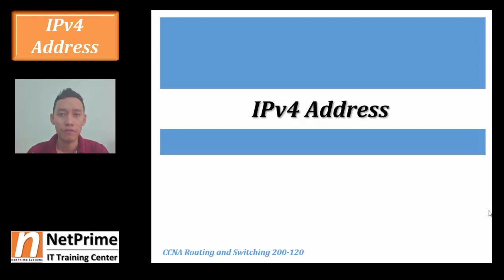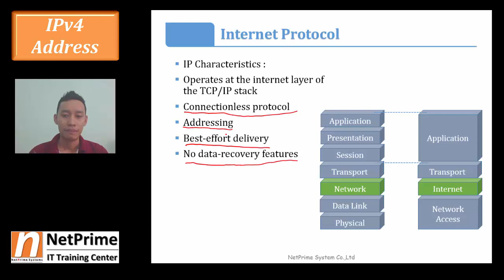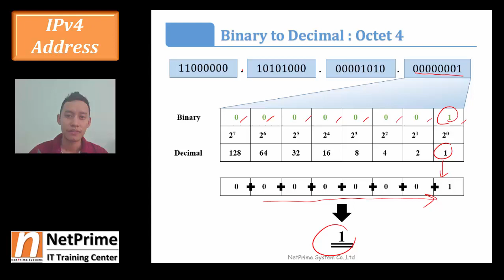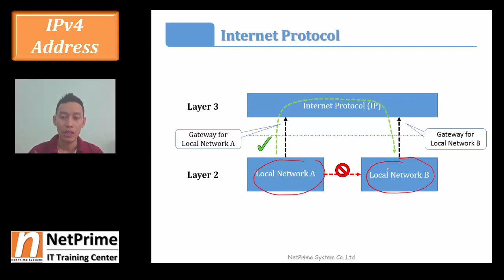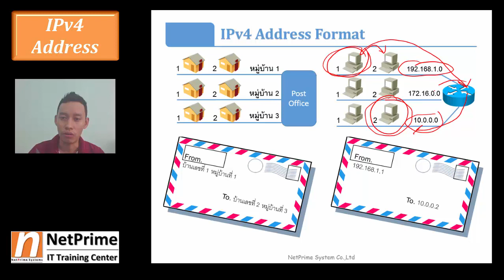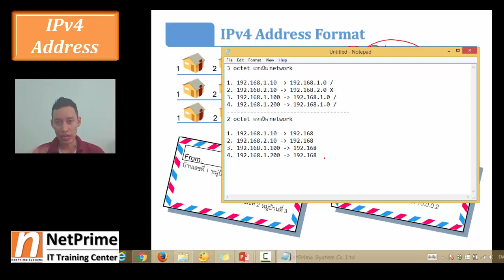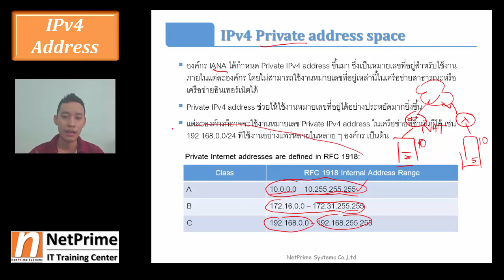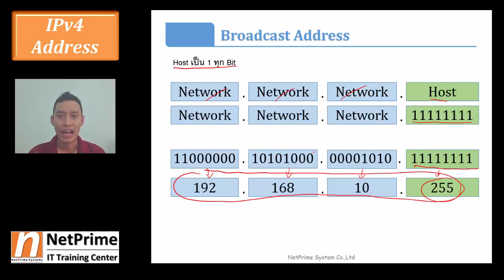CCNA RnS : IPv4 Address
สำหรับผู้ที่สนใจเอาไว้ทบทวนความรู้นะคะ
NetPrime Training ให้บริการด้านการฝึกอบรมทางด้าน Information Technology (IT) โดยทีมงานที่มีใจรักในการถ่ายทอดความรู้แล­­ะประสบการณ์ต่างๆเกี่ยวกับ Network เรามีประสบการณ์ในการสอนและการทำงานในบริษ­­ัทที่ติดตั้งระบบเครือข่ายของ Cisco มามากว่า 7 ปี เรามีความชำนาญในการติดตั้งระบบ ออกแบบ และ แก้ไขปัญหาให้กับลูกค้าทั้งเอกชน รัฐวิสาหกิจและหน่วยงานราชการ พร้อมทั้งทีมงานมี Certificate ระดับ Expert ของ Cisco (CCIE) ทำให้เราสามารถถ่ายทอดและให้ความรู้ให้กับ­­ผู้เรียนจากประสบการณ์ในการทำงานจริงได้อ­ย­่างเต็มที่ และด้วยเรามีใจรักในการถ่ายทอด เราจึงอยากจะมอบความรู้ ประสบการณ์ รวมถึงเทคนิคดีๆ วิธีแก้ไขปัญหาต่างๆ ให้กับทุกท่าน การันตีคุณภาพด้วยผลงานการอบรมที่ผ่านมามา­­กมาย รวมถึงบทความที่เผยแพร่ให้ทุกท่านได้ศึกษา เช่น

ทางเรารับรองผลและรับประกันคุณภาพในการบริ­­การที่ดีเยี่ยมด้วยทีมงานมืออาชีพ
- Basic Network
- CCNA R&S
- CCNP ROUTE
- CCNP SWITCH
- CCNP THSOOT
- CCNA Security
- CCNA Wireless